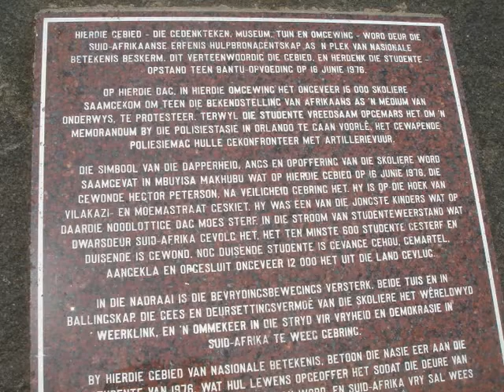Reis Zuid-Afrika januari 2012